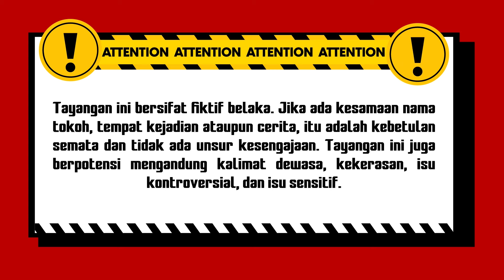Kunti Nyamar Jadi Istri Rian! I Best Cut Karma The Series Malam Eps 19 (1/3)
Kisah hidup Rian yang bosan dihina miskin oleh mantan istri dan tetangga sekitar. Rian nekat cari pesugihan agar cepat kaya, Rianpun menikahi kuntilanak. Semula kuntilanak itu hidup layaknya manusia biasa namun terus meminta tumbal di setiap malam jumat kliwon.

000016
004090